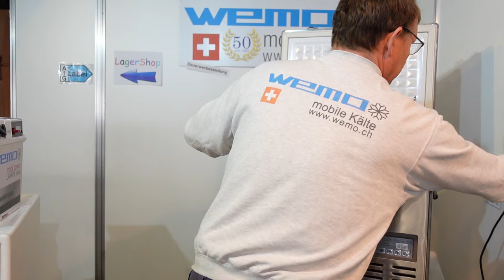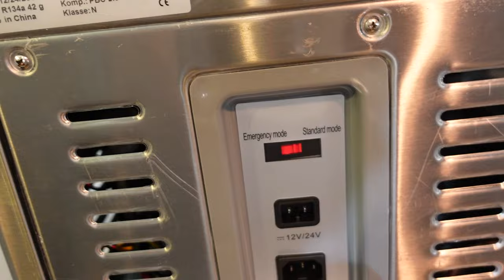Kompressorkühlbox WEMO B46S mit Sonderkabel Wohnmobil Test Bericht Erfahrung